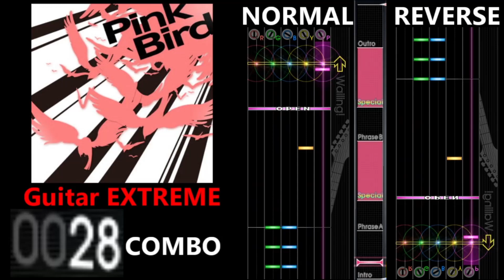[GITADORA GuitarFreaks] Pink Bird - Guitar & Bass Scores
0:00 Guitar BASIC (4.55/336COMBO)
1:49 Guitar ADVANCED (6.10/381COMBO)
3:37 Guitar EXTREME (7.35/430COMBO)
5:26 Bass BASIC (4.00/316COMBO)
7:14 Bass ADVANCED (5.45/433COMBO)
9:02 Bass EXTREME (6.55/434COMBO)
10:50 Ending

【曲名 / Title】
Pink Bird

肥塚良彦

GuitarFreaksXG2 & DrumManiaXG2 Groove to Live

【BPM】
172

① Intro
② Phrase A
③ Special
④ Phrase B
⑤ Special
⑥ Outro